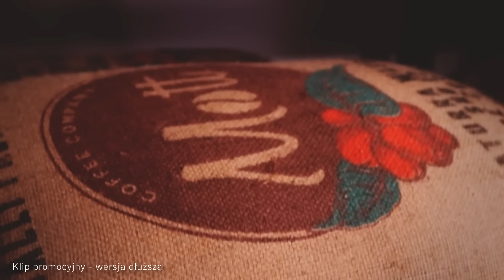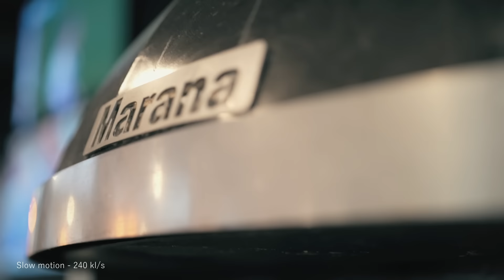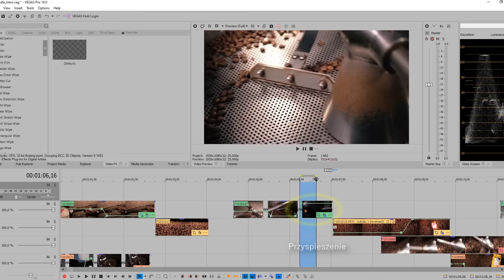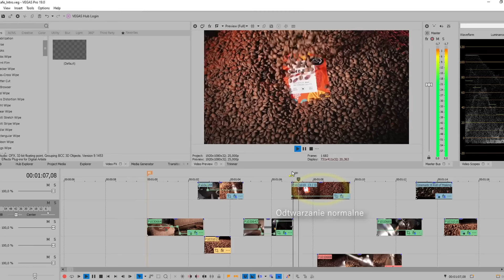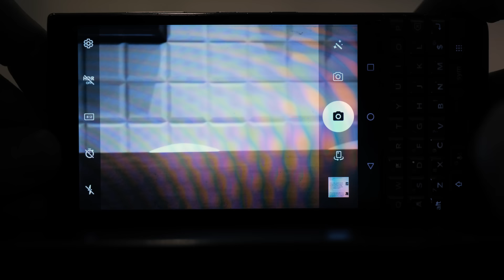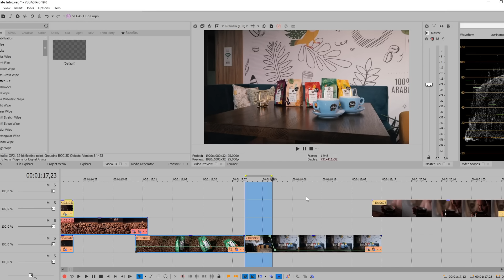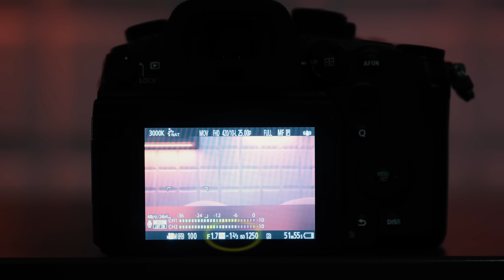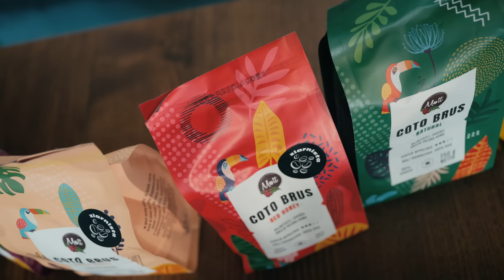Jak zrobić Kreatywny Film Reklamowy, który oszołomi widzów?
Dziś pokażemy Wam krok po kroku, bez ściemy, jak zrobić klip promocyjny, jeśli nawet nie jesteś jeszcze profesjonalnym filmowcem.

Omówimy każde ujęcie, jak stosować slow motion i speed rampy a przede wszystkim jak i czym doświetlać sceny, bo to jest tak naprawdę najważniejsze w filmowaniu komercji.

Taki klip możesz zrobić zarówno aparatem, bezlusterkowcem jak i smartfonem, pokażemy Ci też, jak je ustawić, aby osiągnąć świetne efekty.

Powiemy, dlaczego im więcej klatek na sekundę tym lepiej i dlaczego warto mieć przynajmniej 120 klatek/s, a jeszcze lepiej 240 klatek / s.

Do nagrania użyliśmy Lumixa GH6, nie tylko ze względu na świetny obrazek, ale przede wszystkim na to, że ma on tryb slow motion 300 klatek / sekundę, które niesamowicie się przydał.

Zresztą, zobaczcie sami!

Hypertex Film